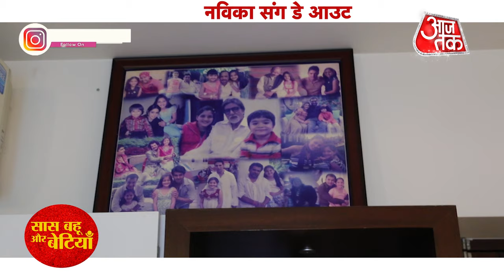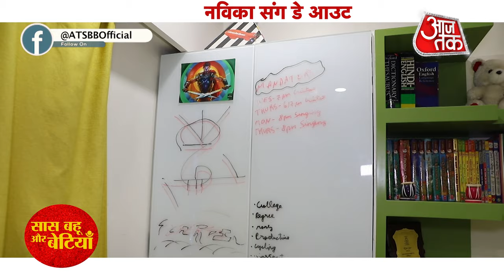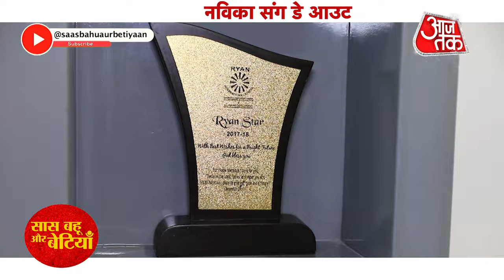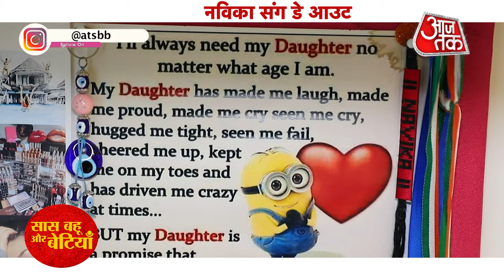Exclusive Day out with 'Kyunki… Saas Maa, Bahu Beti Hoti Hai’ Fame Navika Kotia with SBB